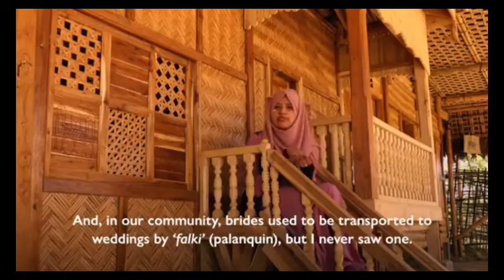A View To The RCMC Balukali / Rohingya Cultural Memory Center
mrsdimirrosey
Royal Shofi
Mr Shobbir
Mr Shofiullah
Rohingya Future Light
Mr Forkhad
Ro Teach
ROHINGYA Students
Rohingya News
RCMC
Technical Razid
Technical Shobbir
Royal Shofi
Mr Shobbir
Mr Shofiullah
Rohingya Future Light
Mr Forkhad
Ro Teach
ROHINGYA Students
Rohingya News
RCMC
Technical Razid
Technical Shobbir
kayapuri
Mr shoaip
Rohingya Cultural Memory Center
Kawpuri Mr Shofiullah
Rohingya Universal Fact
Mr Badshah
Technical Shobbir
Technical Shaker
Rohingya New Tarana
Rohingya Arkan
Arkan
Education
Rohingya Online Education Club
YRD
Youth For Rohingya Development
Res LC FOUNDATION
technical Shabbir
Rohingya News today
Rohingya Education
Arkan Times
R Vision
Rohingya Daily News
Ms Aziz
Norkamal 360
Mr Nur Foyas
Rmnst foundation
Nurkamal 360
My Pordashi tv
My Ancholik tv
Arakan Supporters
Arakan Natural tv
R Dream
Rohingya New Sang
Rohingya Gana
Kawal Toyoub
Kawal Mohibbullah
Kawal Nur Hussain
Kawal Lalu
R Vision
Rohingya New Zari
Singer Abu Toyoub
Singer Siras
Kowbiraz Shorif
R Vision
Kawal Toyup
Toyup
Rohingya New Zari
Tanda Tanda Boyar
Pya shew Pye High School
New moon high school
Rohingya high school
Rohingya Cultural
Camp 16
Kawal Nassar
Kawal Mubarak
Mr Showife
Kyaphori high school
Mv Toyup
Hf Toyup
New Tarana
Singer Shobu
New Tarana
RCMC
Rohingya Singer Siraz
Rohingya Future Light
Mr Shobbir
Technical Shaker
Technical Shubbir
Technical Razid
RESLC Foundation
MNRH Edits
Technical Reyas
Tech Unlimited
Rohingya Technology
Nur Kamal 360
RO Motivationa
RTL Foundation
Mukabal
Ms Anose
Md Anose
MSN Anose
Technical Anose
Junaid's friend Anose
Kawal Islam
Kawal Islam Mokabala
Kawal Islam Debate
Kawal Islam Debate With Nur Hussain
Kawal Nur Hussain Debate With Islam
Kawal Debate
New Kawali
Tarana New
Kawal Rahamot Ullah
Kawal Rahamot Ullah VS Kawal Islam
Kawal Rahamot Ullah Mukabala
Kawal Rahamot Ullah Debate
Kawal Rahamot Ullah New Nate
New Kawali
New Nate
Ms Aziz
Nur Kamal 360
R Vision
Arakan Times
TM TV
RCMC
Rohingya Tarana
Waz.